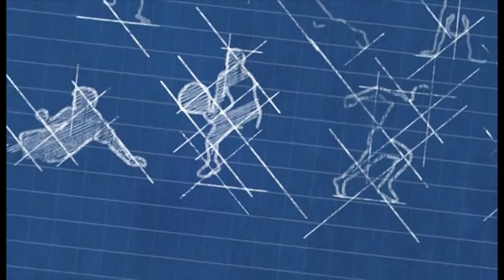Dommel Sportland 25 december 2014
Teakwondo Poomsae is een vrij onbekende sport. Toch hebben we in Boxtel hiervan een prominente beoefenaar: Gabrielle Coffa. Zij gooit internationaal hoge ogen en hoort zelfs bij de top van de wereld. Samen met haar partner Joel van der Weide oefent ze bijna dagelijks in een sporthal te Oss. De atletische bewegingen met veel kracht en techniek geven de idee met een tegenstander te maken te hebben.  Dit is echter een sport zonder tegenstanders. ( "vechten tegen de lucht") Heel bijzonder om te zien!
Judoclub Liempde is een heel actieve vereniging. Naast de judosport geven zij ook zelfverdedigingscursussen. Onlangs was er een judo-tweedaagse met 310 deelnemers. 35 Deelnemers bleven zelfs in sporthal Pius X slapen. Mooie beelden van de eerste dag en gesprekjes met Mijntje- Tess- Keira - Irene en Gijs laten het enthousiasme van de jeugdige deelnemers zien.
Beschrijving